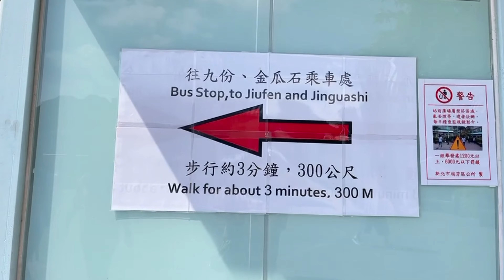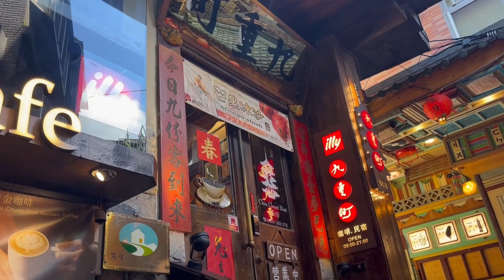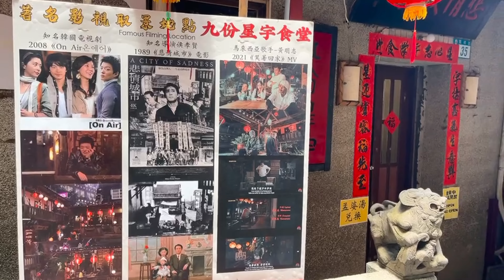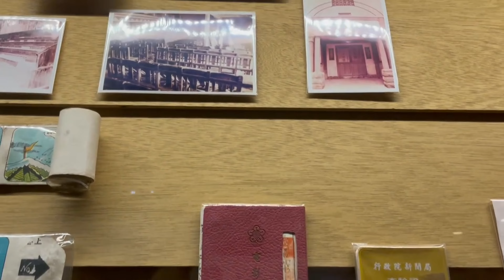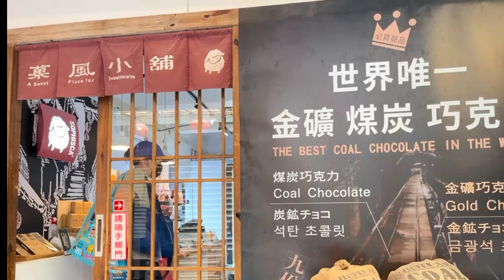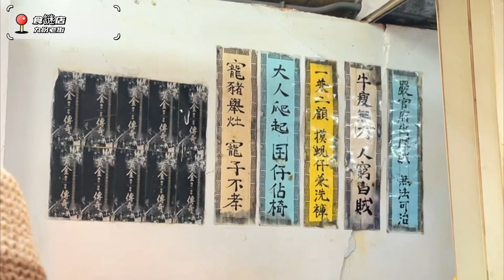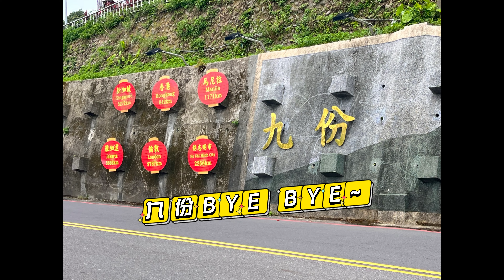【九份老街】走走看看 美食之旅｜昇平戲院｜阿蘭草仔粿｜阿妹茶樓｜賴阿 婆芋圓｜食謎店｜張記傳統魚丸｜魚丸伯仔｜米詩堤甜點王國